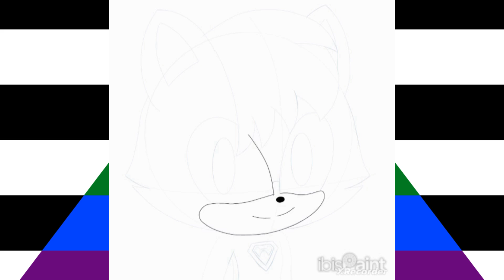Pride Month 2024 #11 TruBluestar Speedpaint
Pride Month 2024 #11 TruBluestar with the straight ally flag.

TruBluestar: @trubluestar3243